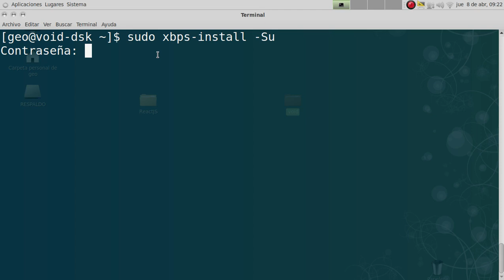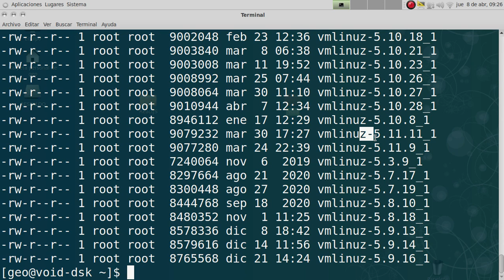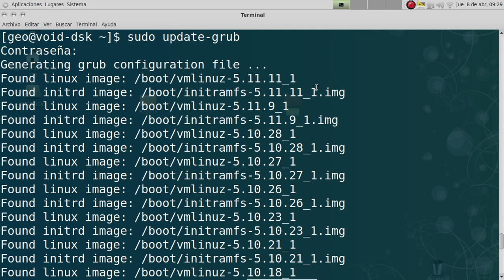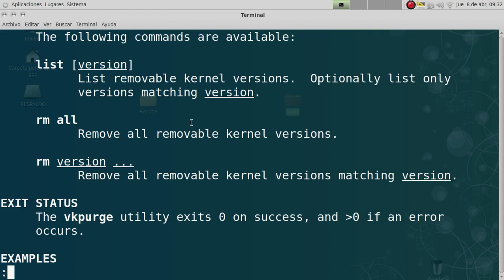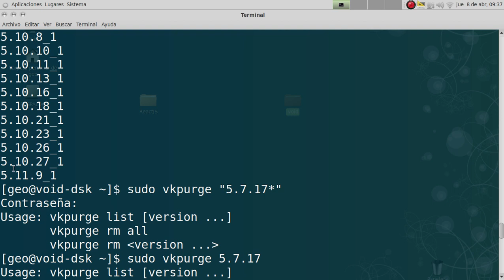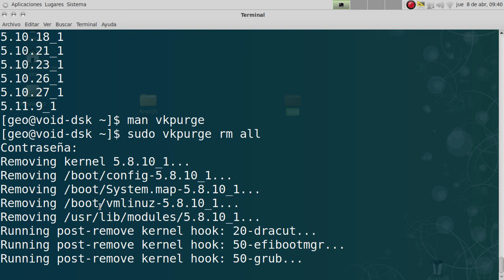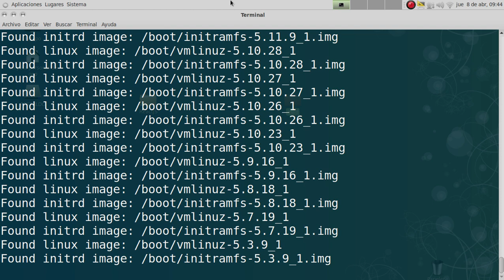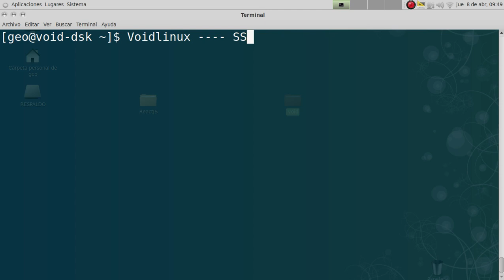#013 - Voidlinux - Eliminar kernels en desuso - vkpurge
Eliminar kernels en desuso del sistema correctamente